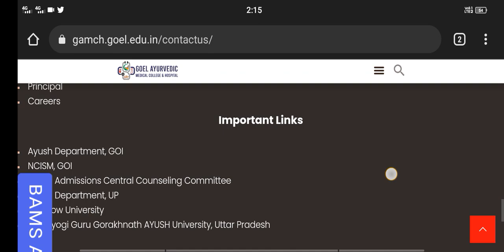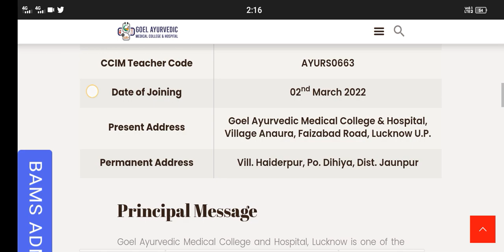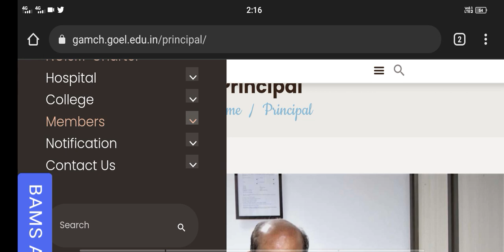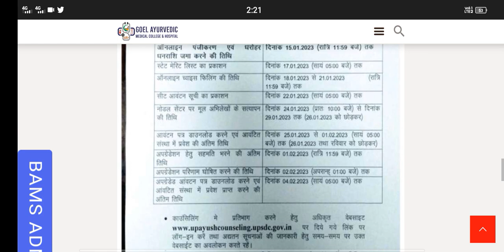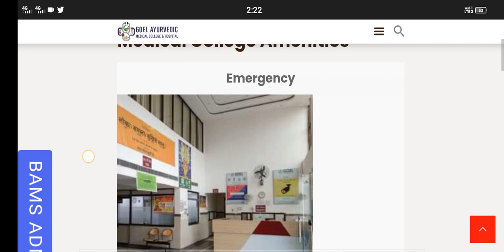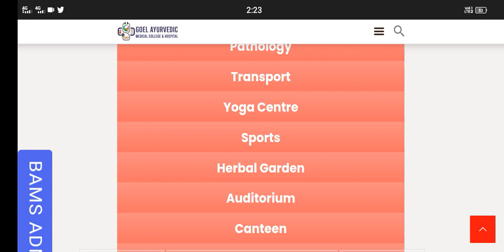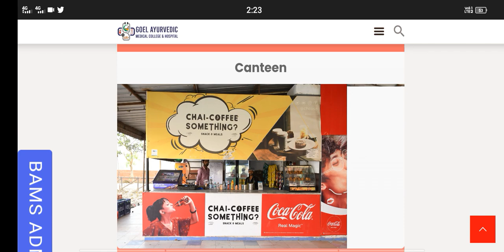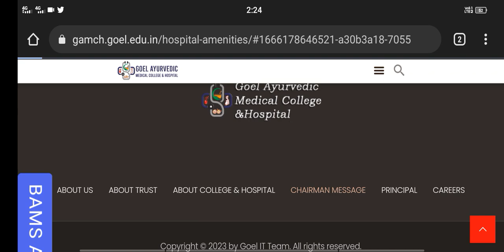Goel Ayurvedic Medical College Lucknow